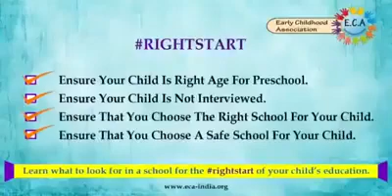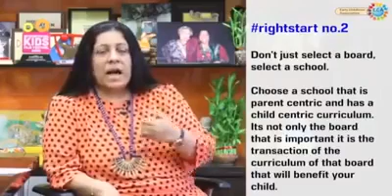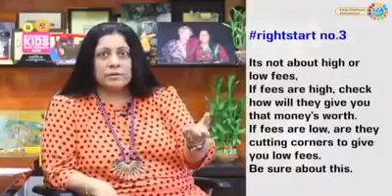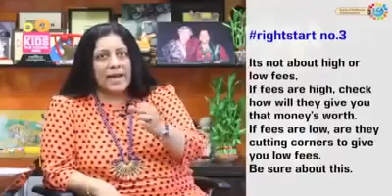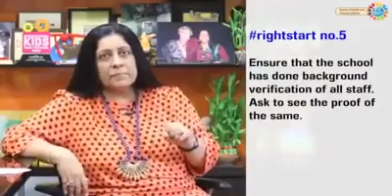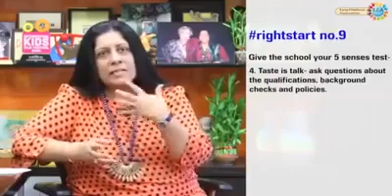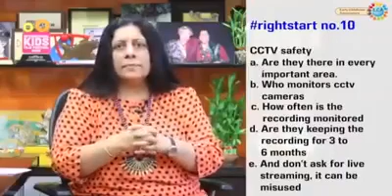RIGHT START by Dr. Swati Popat Vats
Right Start PreSchool